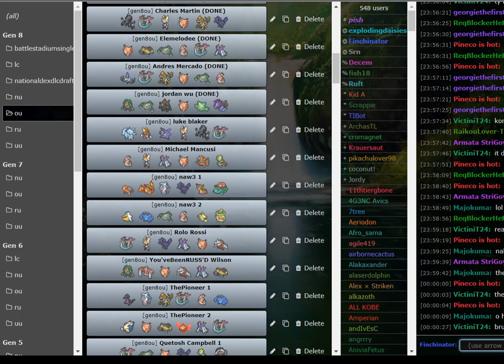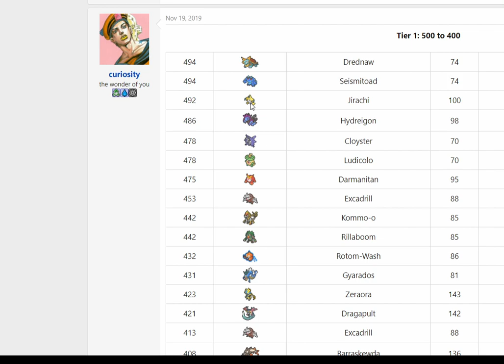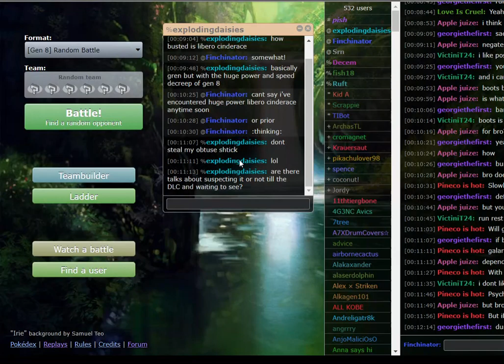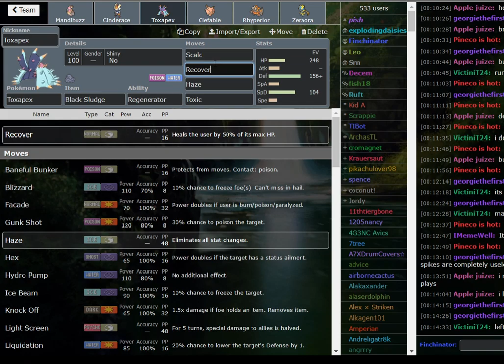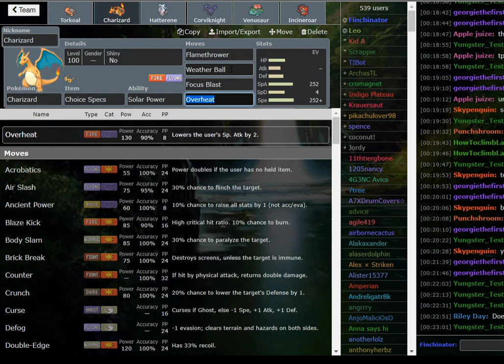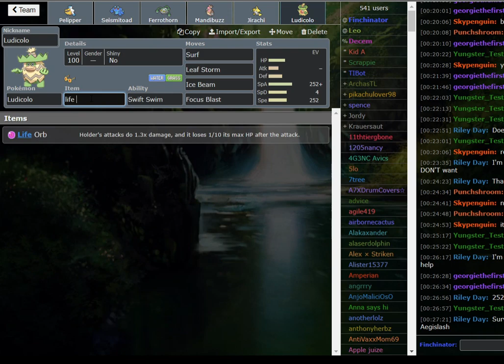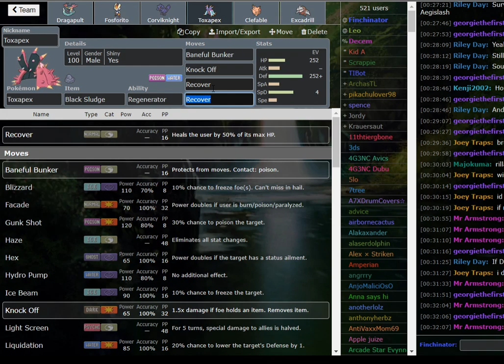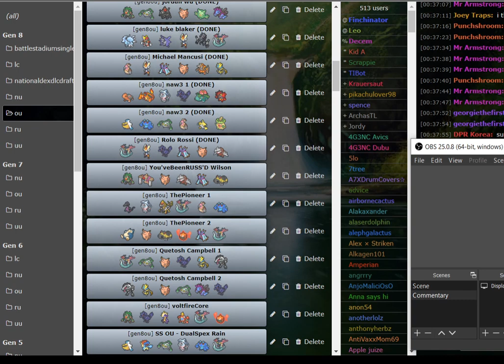SS OU Comment Teambuilding Critique: Part 4 [Teams 17-21]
hey guys. i was able to go through teams 17-21 of the comments and hopefully you enjoyed. lmk any thoughts and feedback in the comments, be sure to like/sub asw if you enjoy! :)